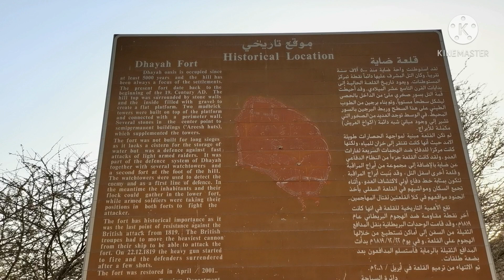DHAYAH FORT | RAS AL KHAIMAH UAE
Dhayah Fort (Arabic: قلعة ضاية‎) is an 18th-century fortification in Ras Al Khaimah, United Arab Emirates (UAE).[1] It is the highest hilltop fort in the UAE and was the site of a battle during the Persian Gulf campaign of 1819, when British troops captured the fort after a brief siege.

The fall of Dhayah was to pave the way for the signing of the General Maritime Treaty of 1820, the first of a number of treaties between the British government and the Sheikhs, or rulers, of what would become known as the Trucial Coast.